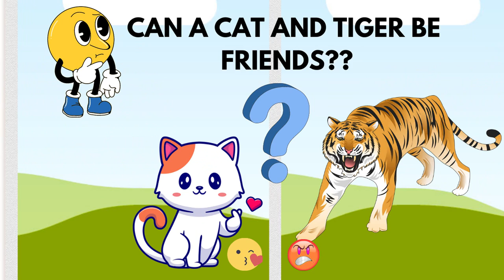Tiger and cat moral story| English stories for kids| Short story for kids| diary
Can a cat and tiger be friends?
to Kids Doodle Diary